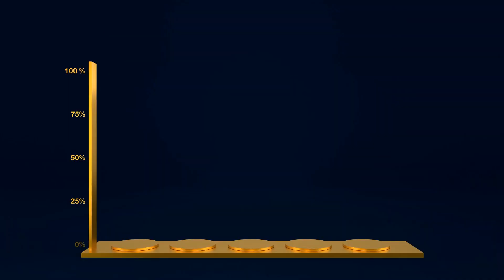78% MILLIONAIRES WERE POOR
78% of the millionaires were actually middle class or poor before. They got rich so why can't you become rich? Watch this video until end.